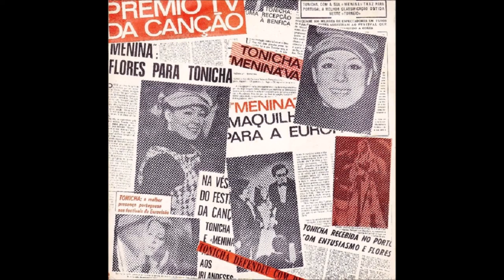1971 Tonicha - Niña (De Tierra Alta)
1971 Tonicha -  Niña (De Tierra Alta)

Portugal, 9th Place

Spanish Version of: Menina (Do Alto Da Serra)